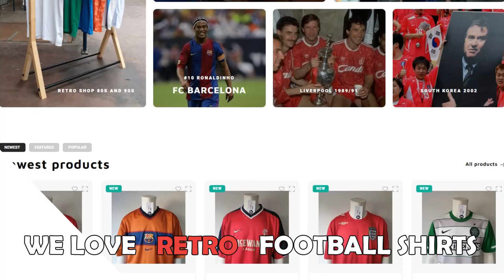AARON HICKEY • Future of Scotland • Bologna FC • Defensive Skills & Passes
Aaron Hickey (born 10 June 2002) is a Scottish professional footballer who plays for Bologna FC, as a defender.